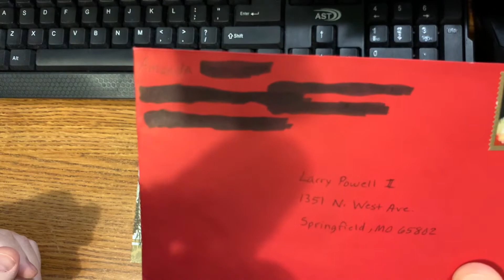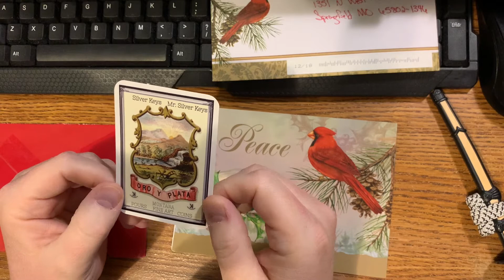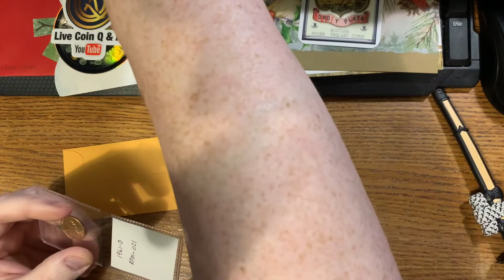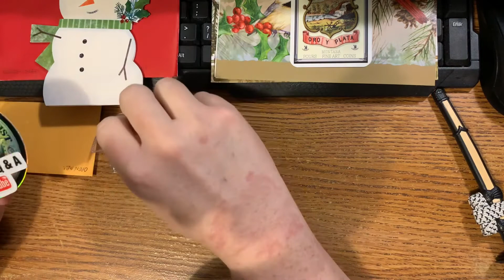2021 MailCall #127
This is what I received in mail on Monday, December 20, 2021!  From @silverkeys , I received a Christmas card and sticker as thanks for Secret Santa gift I sent her!  From @CoinandCardHobbyist and @livecoinqa8330
I received Christmas card, stickers, and 1961-D Lincoln Cent with RPM-021 error!